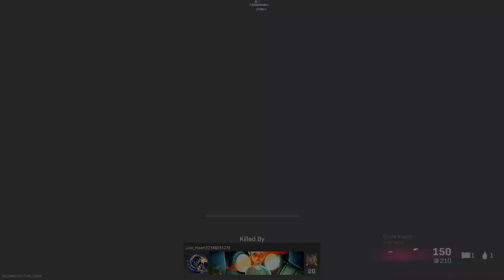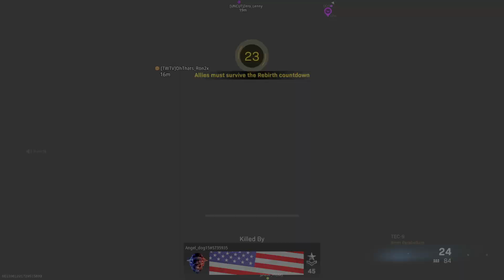Rebirth resurgence dub